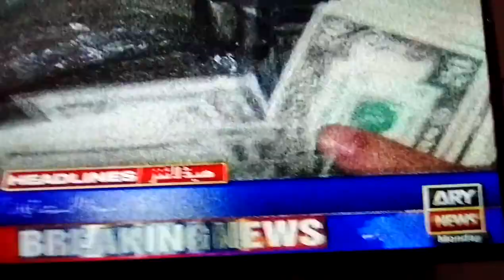وزیر اعظم عمران خان کی قیادت میں ملک ترقی کی راہ پر گامزن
وزیر اعظم پاکستان عمران خان نے مہنگائی ختم کردی ملک کوترقی کی راہ پر گامزن کیا۔ مہنگائی کی شرح 20.2%رہ گیاہے۔ی